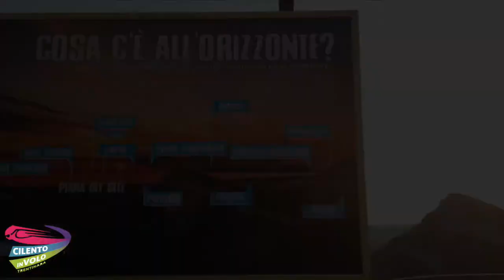2 luciano e carmela 30 09 2020